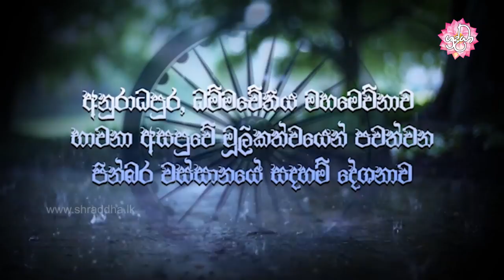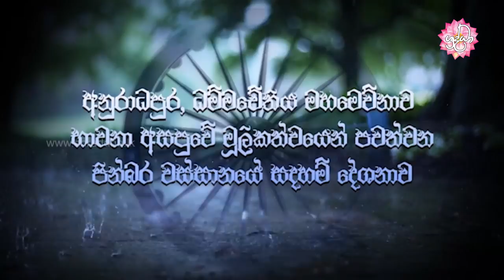නිවන් මගට උපකාර වන සතර බල | වස්සානයෙන් ඇරඹි ධර්ම දේශනා අනුරාධපුර 12 | Shraddha TV